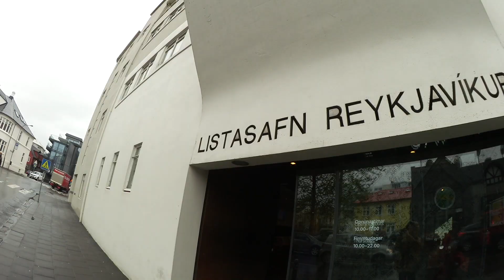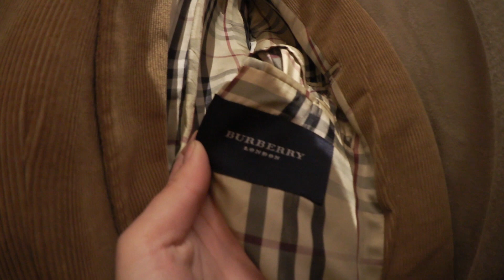Vlog: Reykjavík, Blue Lagoon & Crazy Thrift Find! 😱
♥ In today's video my mom and I explore Reykjavík and go to the Blue Lagoon! It was really nice, despite the weather being shit most of the day. I hope you guys enjoy! Alrun Nordic Jewelry

· SOCIAL MEDIA ·

I'm working towards my goal to run Stockholm Marathon 2018!
To follow my running journey, check out my blog and Instagram.

· FAQ ·

♥ What camera do you use? Canon EOS 70D + Canon Legria Mini (vlogging)
♥ What size are your ears/septum? 30mm ears and septum I have no idea hehe.

· FOR COMPANIES ·

♥ Katrin